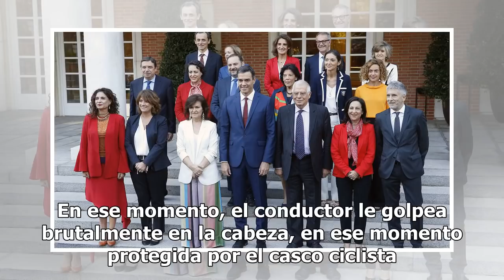La brutal agresión a martillazos de un camionero contra dos ciclistas en una carretera gallega